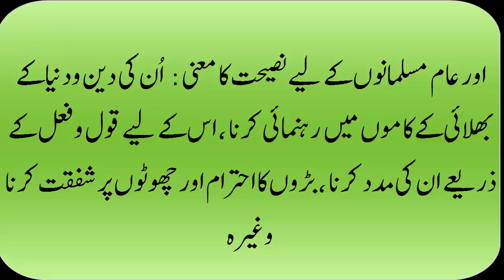What Is Importance of Cooperation In Islam? Islam is the name of Cooperation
اسلام میں تعاون کی اہمیت کیا ہے؟ اسلام تعاون کا نام ہے